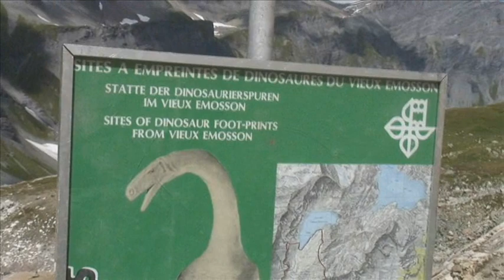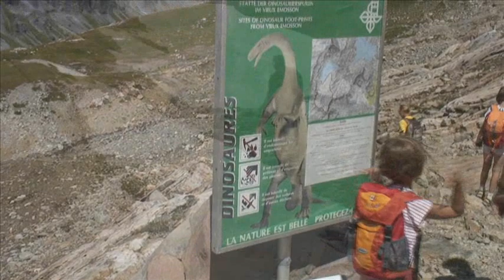Chamonix 10 Aug 2010 Traces des Dinosaures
The next part about our vacation around Chamonix - Aug 2010.